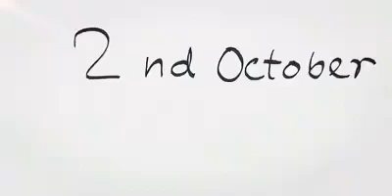GANDHI JAYANTI 2nd October | Wordtoon by Subhendu Sarkar | Government Art College Calcutta